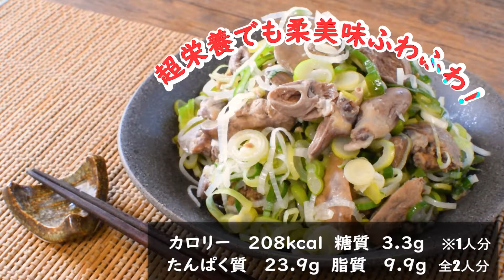超柔らか！大盛り鶏葱塩ふんわり低温旨味レバー🍖糖質3.3g lowcarb recipe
隠れファンの多い鶏レバーは、低温じっくりで超フワフワに！
25分じっくり煮込みだけれど、その美味しさは癖になる(*‘∀‘)！

・レバー　　　250g
・長ネギ　　　1.5本（巨大葱1本）
・塩　　　　　軽く8振り＋大さじ1（茹で用）
・料理酒　　　100ml（茹で用）

学研様からイラスト満載の低糖質ダイエットレシピ本が発売📚！

≪次のダイエットレシピも人気です！≫

これで満腹希望！旨さ忙しい丸ごとクレイジーブロッコリー🥗糖質4.6g Diet recipe

絶対パサつかせず！絶品つくおき塩チキン皮なし焼売🥟糖質7.8g Low carb